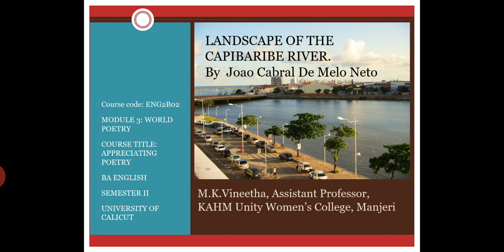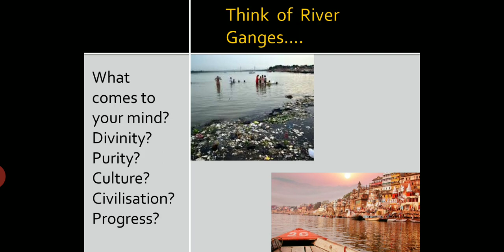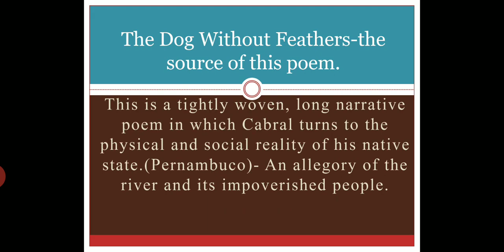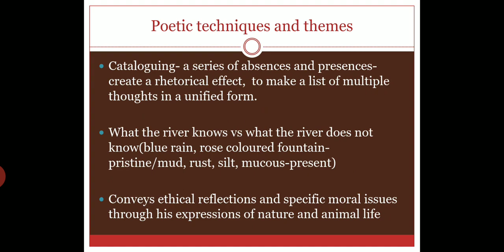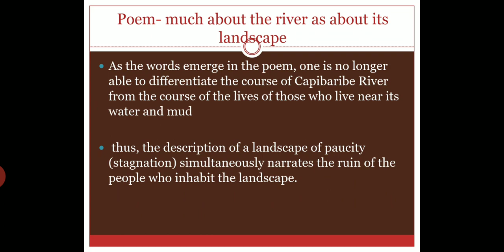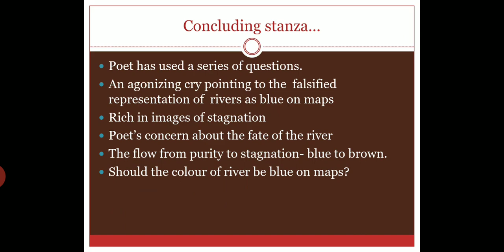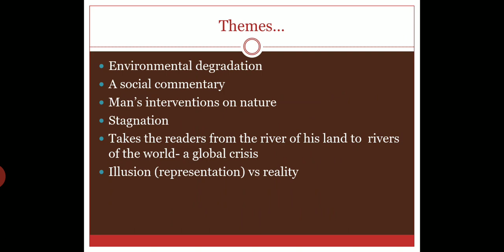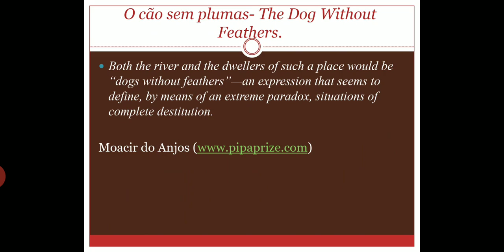Analysis of The Landscape of the Capibaribe River by Joao Cabral de Melo Neto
The Landscape of Capibaribe River
Joao Cabral de Melo Neto